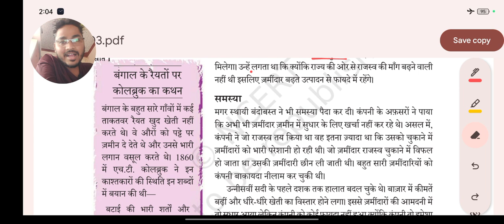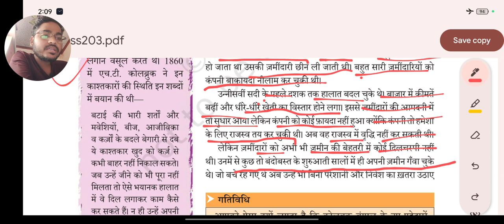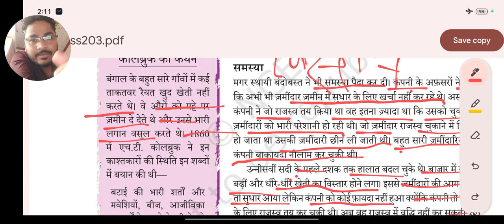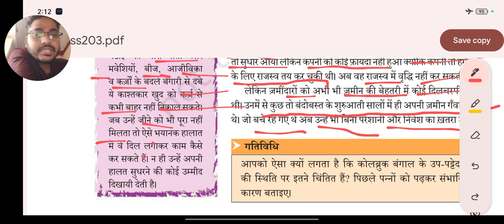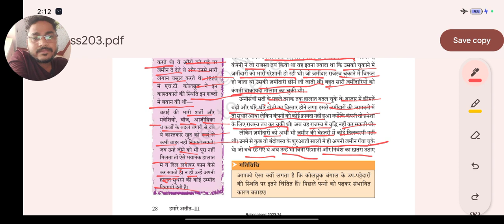L-18 [ग्रामीण क्षेत्र पर शासन] स्थयी बंदोबस्त की समस्या NCERT HISTORY CLASS 8TH new/old by mksir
Uppcs hindi classes

Complete world history for upsc
Complete ancient history for upsc
Complete medival history for uppcs
Complete art and culture
upsc lecture in Hindi ncert class 6
Samanya hindi uppcs mains
Hindi for uppcs csat
Complete world history for upsc in Hindi